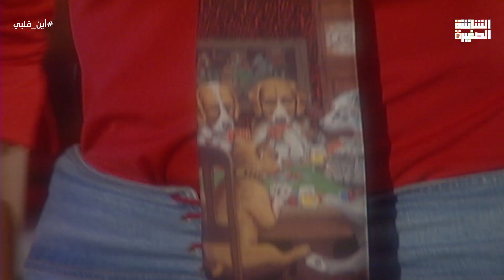ابنها عمل حادثة كبيرة ..شوف أول حاجة طلبها من أمه كانت أيه 😮- أين قلبي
مسلسل : أين قلبي
تدور الأحداث حول المهندسة (فاتن) والتي توفي زوجها وترك لها (فرح) و(تامر)، ويقيم معها أيضًا والدها، يلاحقها شقيق زوجها ويطلب منها الزواج مما يسبب لها العديد من المشاكل، بالإضافة إلى مشاكل ابنائها، فهل ستنجح فاتن في السيطرة على حياتها؟

بطولة : يسرا، عبلة كامل، محمود قابيل، حسن حسني، خيرية أحمد، نهال عنبر.